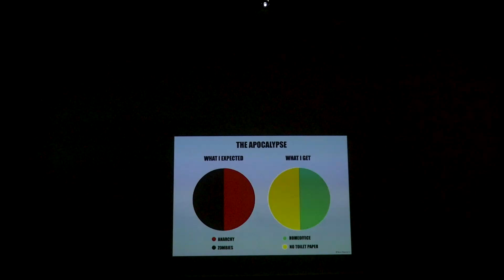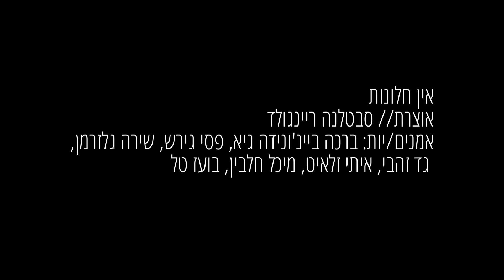מרחבים במשבר | סיור וירטואלי במרחבי אשכול התערוכות עם רון שחר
משבר הקורונה, על השלכותיו המרובות, הציף על פני השטח את קיומנו השברירי בהקשרים הנוגעים למרחבים הפרטיים ביותר, כמו גם לסדרים החברתיים הרחבים. לצד החששות ותחושת אי־הוודאות, בתקופה זו טמונה גם הזדמנות להתבונן לעומק דרך הסדקים שנפערו ביסודות קיומנו וכך לבחון אותם מחדש, גם אם המפגש לא נוח ומטלטל.

סיור מיוחד שהופק במסגרת אשכול התערוכות "מרחבים במשבר" עם המנחה רון שחר.
במהלך הסיור רון שחר עובר דרך מרחבי התערוכה השונים ומעביר לנו מידע והסברים על היצירות ומקורות ההשראה של האמנים והאמניות ובכלל איך הכל מתקשר ומתחבר למרחבים הפרטים והאינטימיים שלנו שנמצאים כעת במצב של משבר.
הפקת וידאו:  Okopus // oktopus.co.il